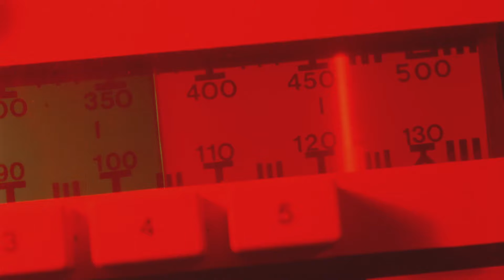The Aftermath (1982) ORIGINAL TRAILER [HD 1080p]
Directed by Steve Barkett. With Lynne Margulies, Sid Haig, Forrest J. Ackerman.
The Aftermath Blu-ray
The Aftermath Streaming

AKA:
Aftermath
El día después del juicio final
Pelottomat
Aftermath
Zombie Aftermath
De gjenlevende
De gjenlevende
Nuclear Aftermath
Tajemnicze ladowanie